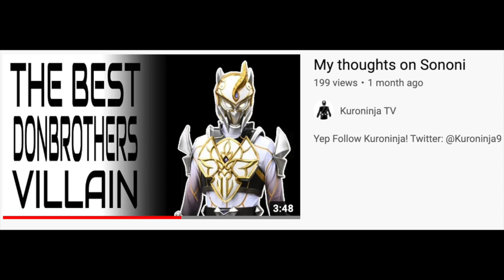Every Donbrothers character from Worst to Best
In this video, Kuroninja ranks a lot of the major characters in Avataro Sentai Donbrothers from worst to best

Follow Kuroninja!